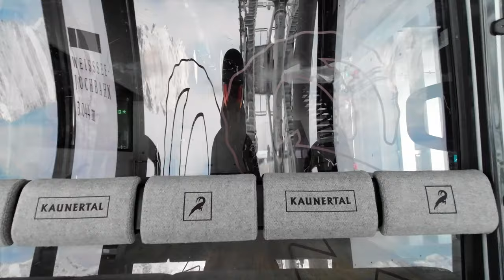KAUNERTALER GLETSCHER PISTE 23 & 22 - PISTE CHECK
Vanaf het bergstation van de Weisseejochbahn (3044m) snowboarden we op zwarte piste 23 en rode piste 22 van de Kaunertaler Gletscher. Bind je board onder en ga met ons mee!

Bekijk ook de andere PISTE CHECKs van de Kaunertaler Gletscher:
Piste 3 & 1 (blauwe pistes)
Piste 19 & 22 (zwarte en rode piste)